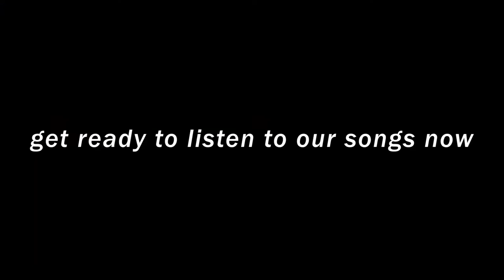THE 1ST DAY AT UNIVERSITY ( Hajvery University)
Hii guyzzz today i created a vlog at university the first day.
a very memorable  and precious day
 i never forget in my life.
my classmates is very very good people i really enjoy that day.
i got admission in hajvery university lahore.
a very  big and best university of lahore.
i got admission in film and tv subjects bcz i love film making.